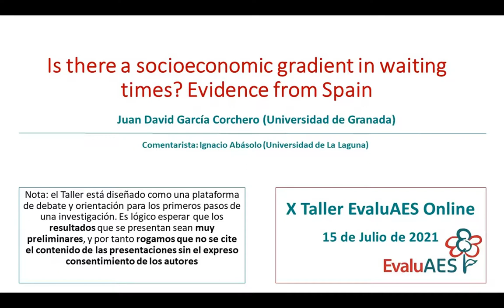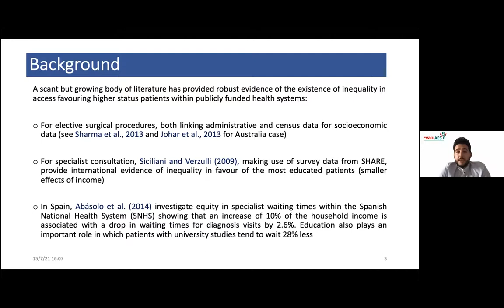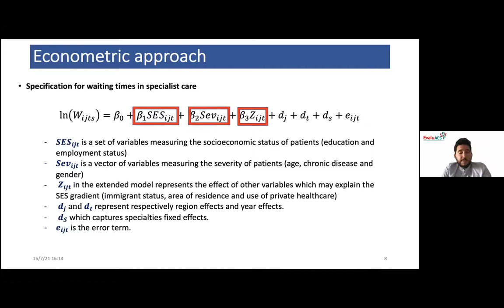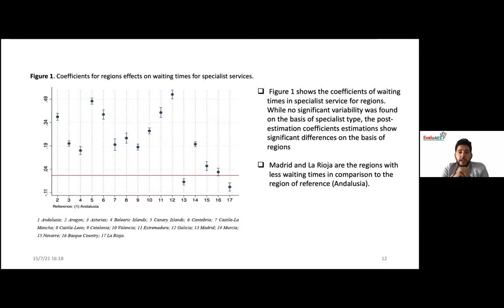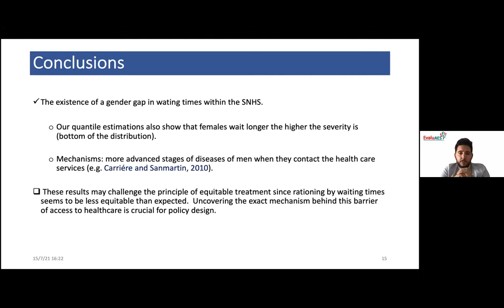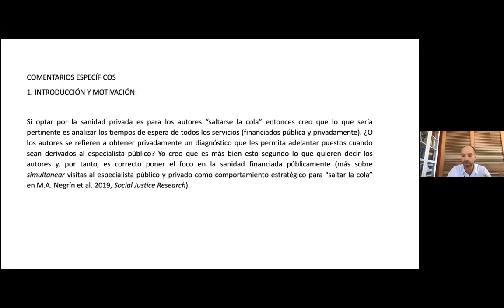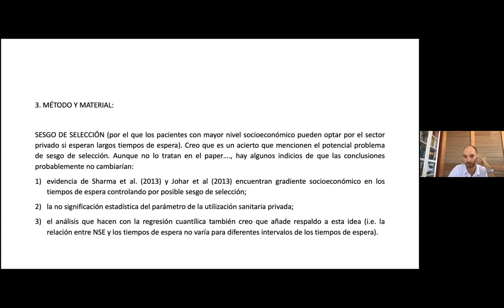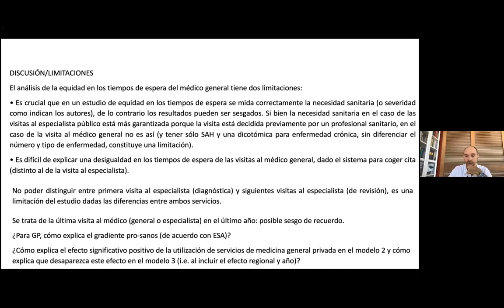Presentación Juan David Garcia / X Taller EvaluAES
Presentación “Is there a socioeconomic gradient in waiting times? Evidence from Spain", por  Juan David García Corchero (Universidad de Granada)

15 de Julio de 2021
X TALLER INVESTIGACIÓN EN EVALUACIÓN DE POLÍTICAS Y SERVICIOS DE SALUD (online)